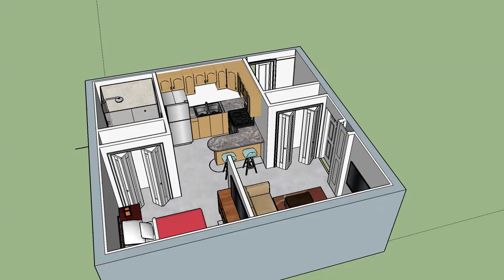Small Garage conversion.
Convert your 2 car garage into a great living space.  Before you tear down the walls, plan it.